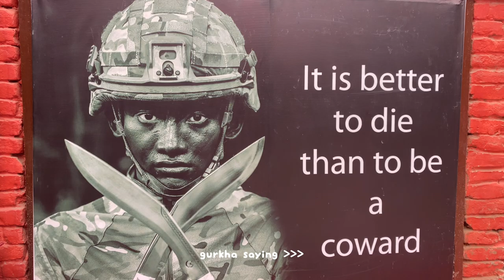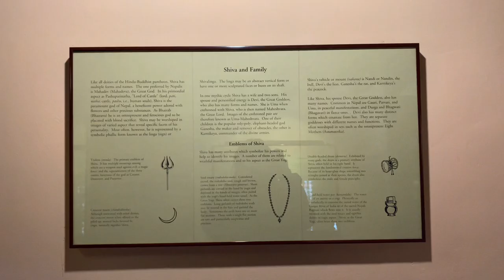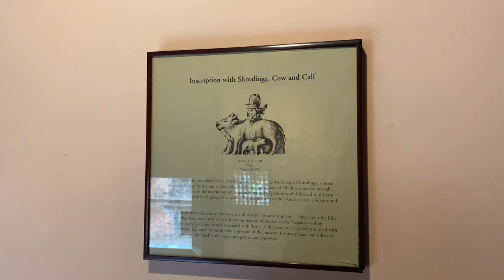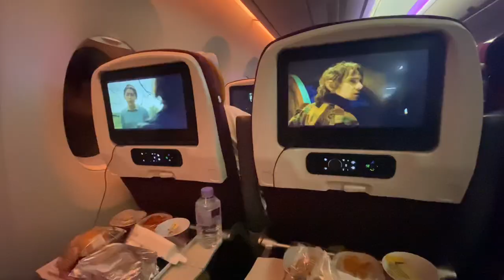ktm diaries | melb vlog ft. mukbang, cleaning, day outs, shopping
♡ Hi,
this is the part two of my short memo of my travel back to my home. hope u guys enjoy again. xo.